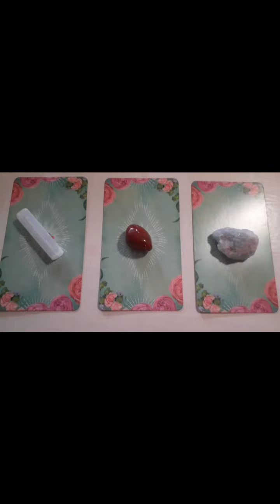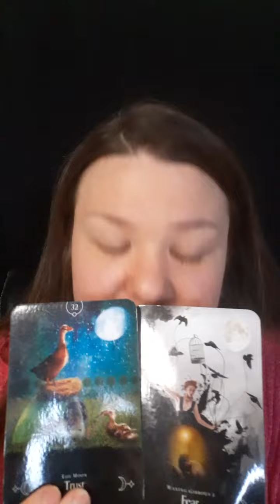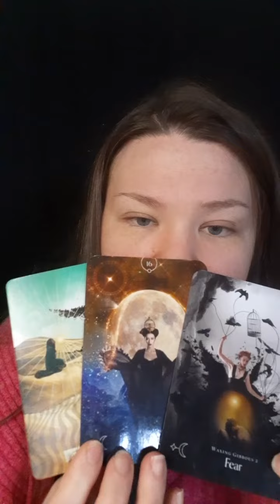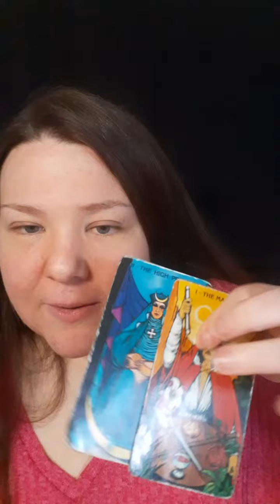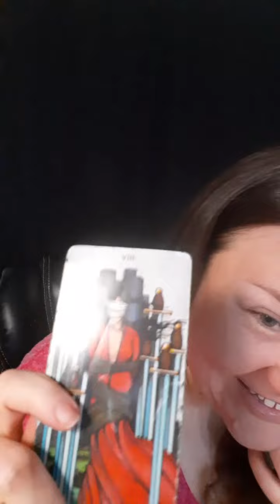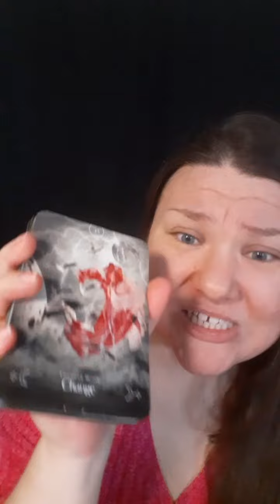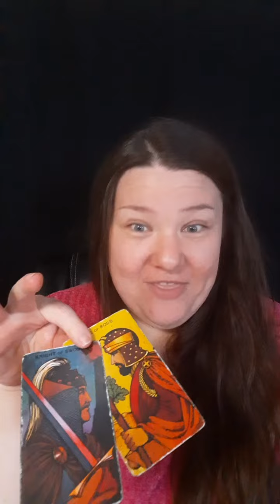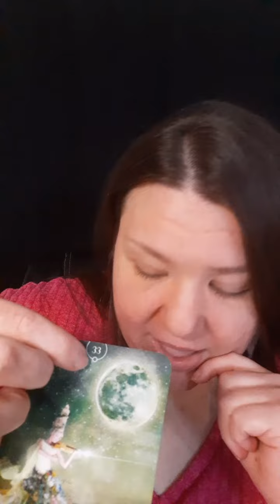Who is Your New Spirit Guide!? *PICK A CARD*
Pile 1- 0:33

Pile 2- 17:19

Pile 3- 40:40

For the past 3 years, I've been professionally working with clients all over the world that are experiencing intense psychic phenomena during their spiritual awakening.

H O W   T O   B O O K    W I T H    M E
(Pricing June 2022)

🔮 Personalized Reading
      $75 USD

Need help with your manifestations? Are you blocked, overthinking or doubtful? Receive some motivation, a course correction and a helluva lot of positive thinking from me and your Spirit Guides regarding any situation!

•Love
•Twin Flames
•Career
•Energy Blockages & Healing
•Breakups
•Dream Interpretation
•E.T & Entity Encounters
•Spiritual Awakening
•Black Magic & Witchcraft
•Blessings
•What's Coming In?

(Your personal 30 minute video Tarot reading is recorded by me and sent privately to your email within 24-48 hours.)

      $150 USD

You and I will have a cozy, in-depth, One-on-One, video call via Zoom.

During our 90 minute session, you will be able to ask as many questions as time permits. Ask your Spirit team anything and everything!
Literally...anything. The weirder the better 🤭

Most clients that book a session with me are experiencing strange paranormal events, career changes, manifestation blockages and Twin Flame delays.

This option is great for those going through intense spiritual warfare and need energy healing & protection.

💚 Step 1
First, please pay at:

OR

P A T R E O N    P I C K   A   C A R D S

🧿 $8.88/mo.🧿

For guidance in career, psychic gifts, twin flames, dream interpretation, manifestation, love, evil eye, spiritual protection and so much more...